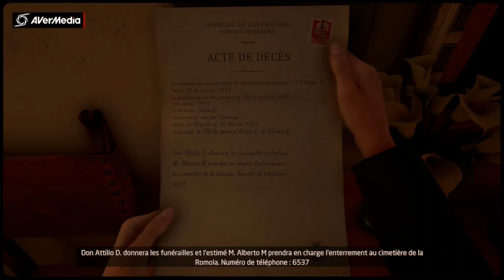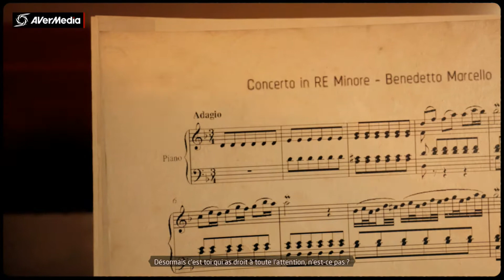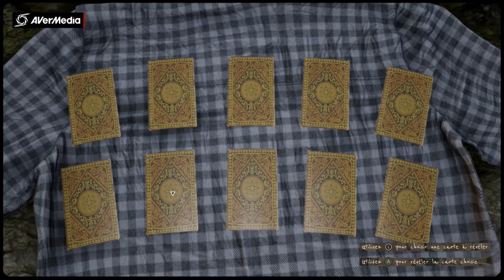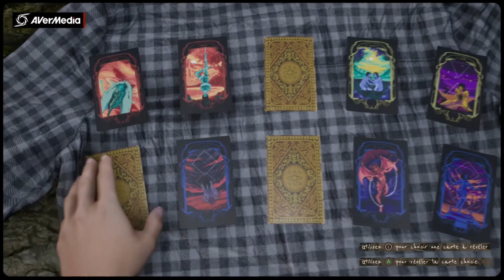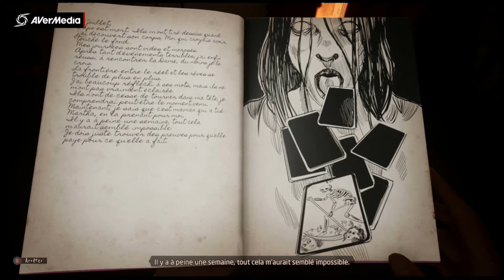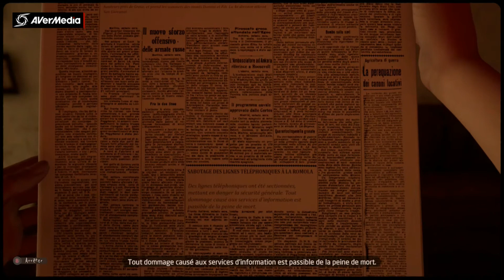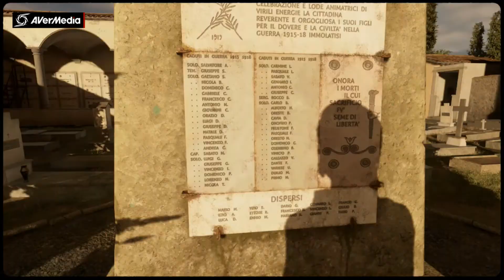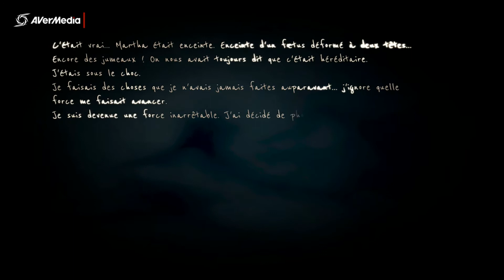Martha is Dead (XboxSeries S) | "Vers le Cimetière" (#3).fr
On continue notre périple les amis. Bon visionnage à tous.